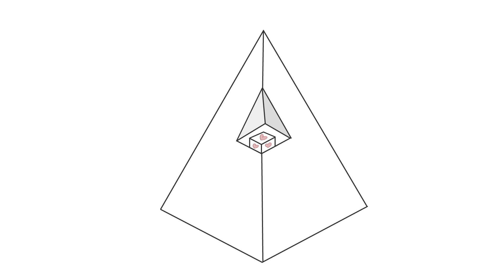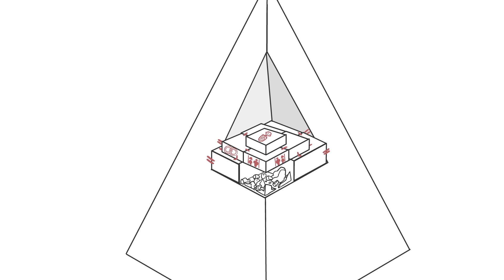La mia filosofia e le relazioni d'amore - My life is a cartoon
Sono piuttosto convinto di non essere stato abbastanza chiaro